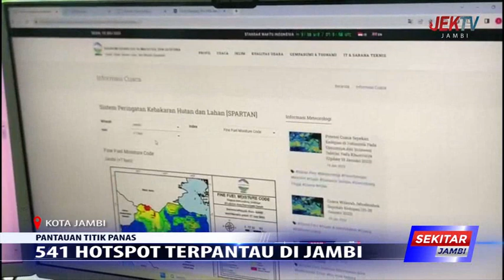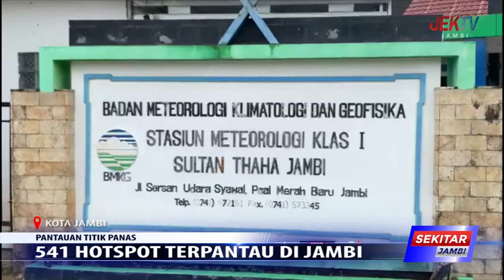541 HOTSPOT TERPANTAU DI JAMBI